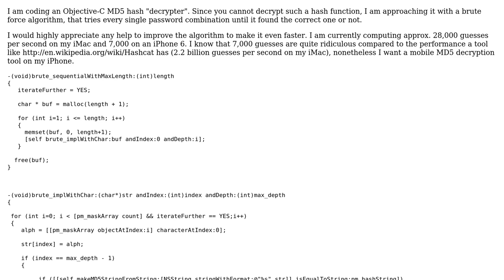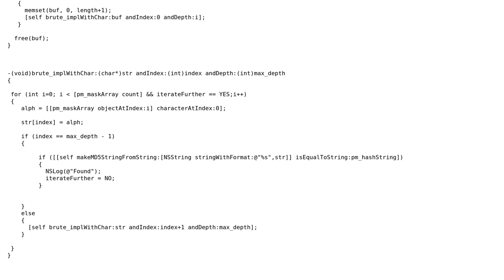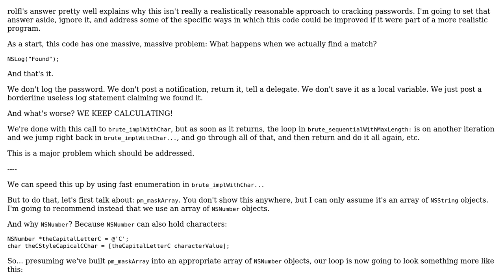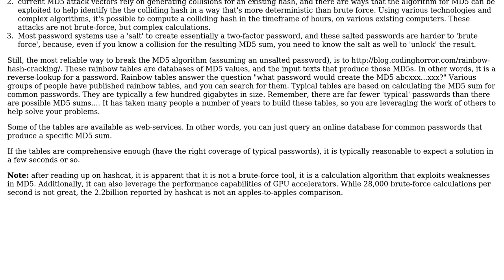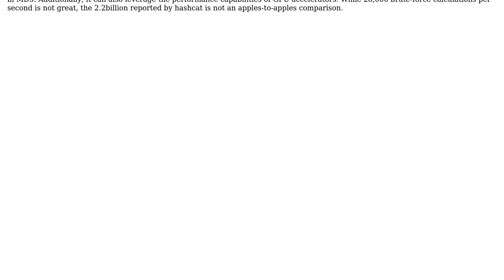Code Review: MD5 Brute Force Algorithm (2 Solutions!!)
Code Review: MD5 Brute Force Algorithm

With thanks & praise to God, and with thanks to the many people who have made this project possible! | Content (except music & images) licensed under CC BY-SA | Music | Images & others | With thanks to user rolfl user Patx1 user nhgrif and the Stack Exchange Network Trademarks are property of their respective owners. You are responsible for your own actions.